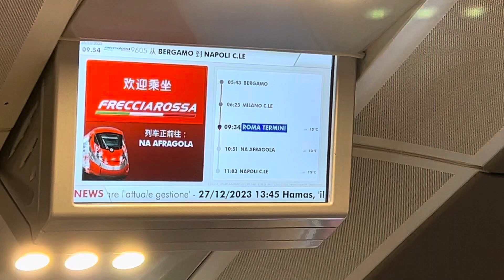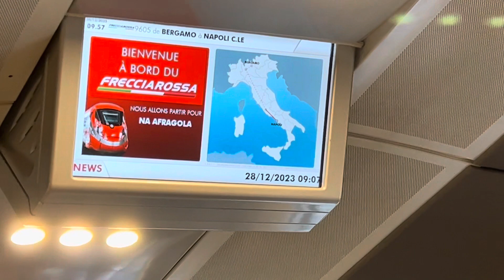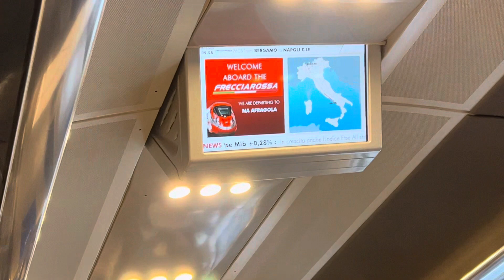Trenitalia - FRECCIAROSSA (Roma Termini - Napoli Centrale)